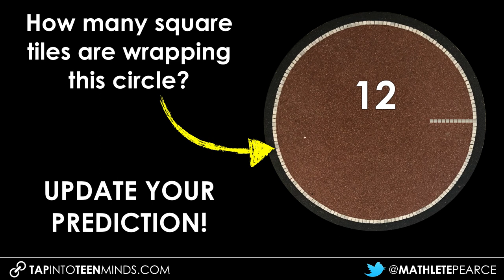Tile Circle - 3 Act Math Task [Act 2] - Diameter of Circle Given in Tiles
Students are given the diameter of the circle in square tiles. Is there a relationship between the diameter and the circumference of the circle? Students can try to find out!